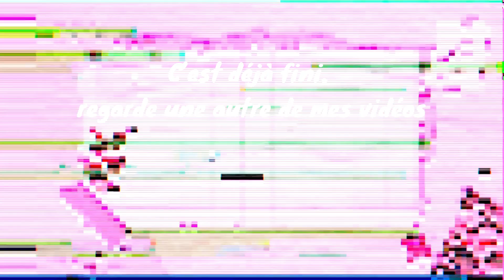VOS QUESTIONS SUR MA VIE ETUDIANTE : COVID, VISIO, PARTIEL, DEPRIME... EN ME MAQUILLANT (yesstyle)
Hello !!!

J'espère que vous allez bien. Je reviens aujourd'hui pour répondre aux questions que vous m'avez posé sur insta par rapport à ma vie étudiante.

A PROPOS DE MOI :
- Je m'appelle Amandine, j'ai 18 ans.
- Je suis en école de commerce
- J'ai filmé cette vidéo avec un Canon G7x mark II
- J'ai fait le montage avec Wondershare Filmora X

BISOUS

Amandine

2470